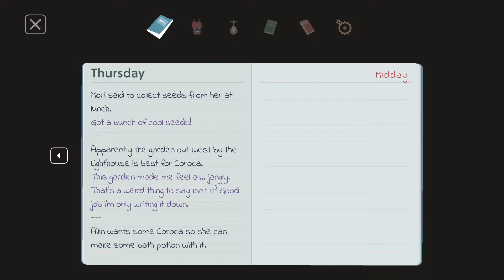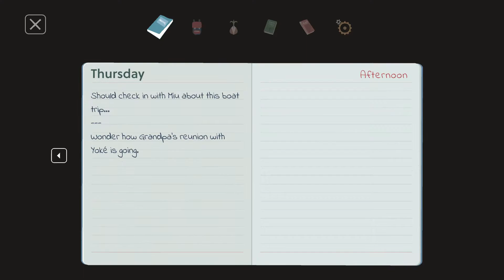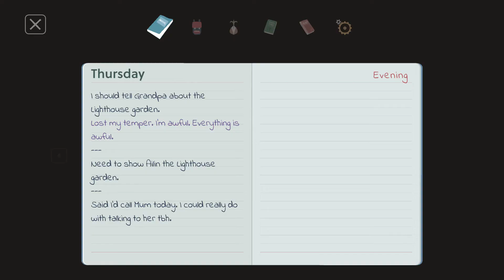Who's The Baby Daddy? | Mutazione Ep 13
Well that was an unexpected twist...